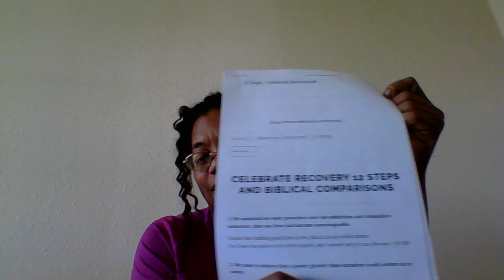Is Celebrate Recovery Faith-Based?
As I read through the 12 steps of the Christian recovery support group, can one determine if it's more man-centered or Christ-centered.